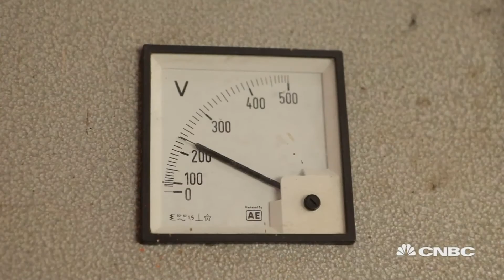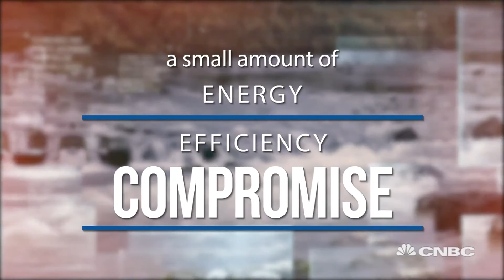The power of hydro, part one | Sustainable Energy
Sustainable Energy delves into the world of hydropower, and analyzes its impact on the planet.

CNBC_international